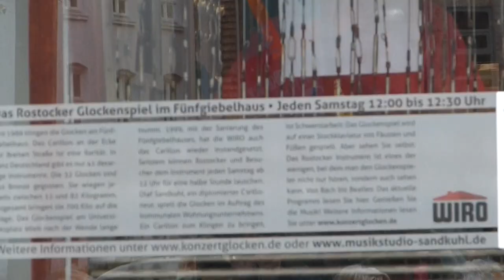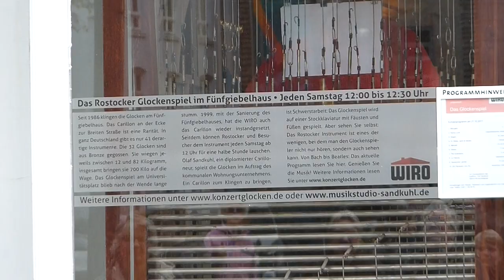Carillon (Turmglockenspiel) Rostock - 21.10.2017 Teil 1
Das Carillon ist ein spielbares, großes Glockenspiel, das sich typischerweise in einem Turm oder einem eigens errichteten Bauwerk befindet. Es besteht aus chromatisch oder diatonisch gestimmten Kirchenglocken, die mittels einer Klaviatur durch einen Spieler (Carilloneur, früher auch Glockenist) oder mechanisch (etwa mittels einer Walze oder durch elektronische Steuerung) gespielt werden können. Die konzertante Spielbarkeit unterscheidet es von der Spieluhr-Form des Glockenspiels, seine Größe und die Art der Glocken vom Orchesterröhrenglockenspiel.

In Deutschland gibt es es 43 Carillons. Eines davon ist hier in Rostock am Fünfgiebelhaus mitten in der Fußgängerzone in der Kröpeliner Straße im Herzen Rostocks.